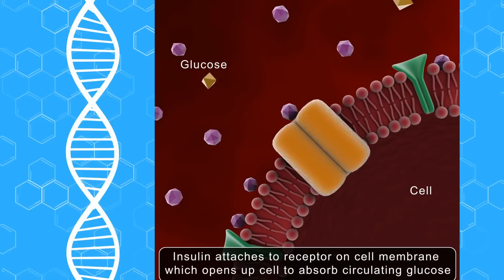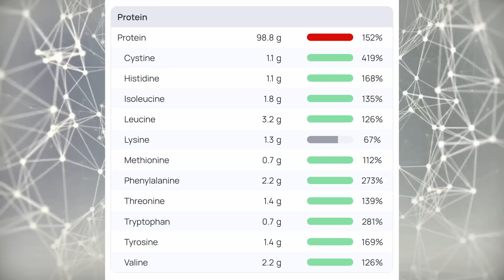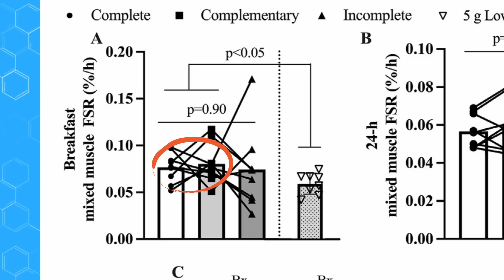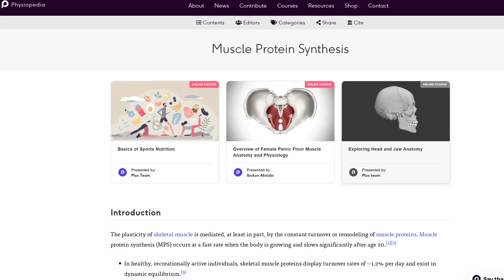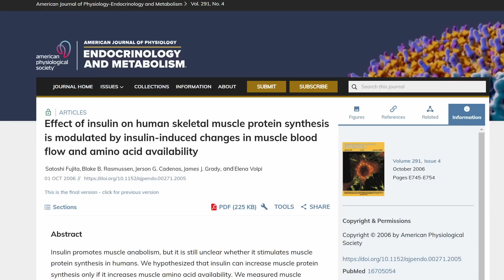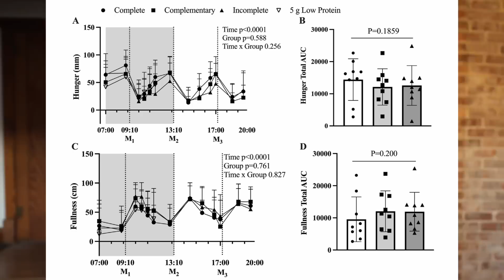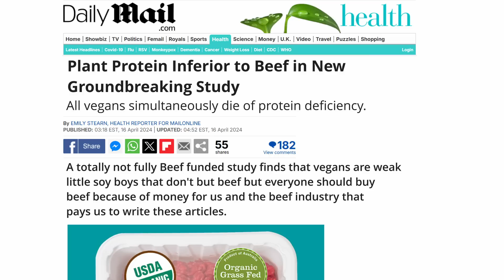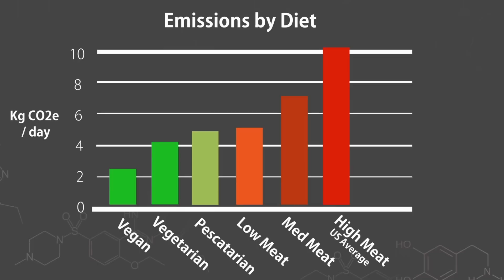Beef Industry Study Finds Plant Protein Equal to Meat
This beef industry study compared beef and plant protein for muscle protein synthesis, here are the results.

"insulin is a potent anabolic stimulus for muscle proteins. Insulin deficiency leads to a protein catabolic state with loss of muscle mass that can only be reversed by insulin therapy (1)."

"The improved net balance in CHO was due primarily to a progressive decrease in muscle protein breakdown."

No difference for 50 g of carbs on top of 25 g of protein:

Muscle Breakdown: "most of which are recycled and reused."